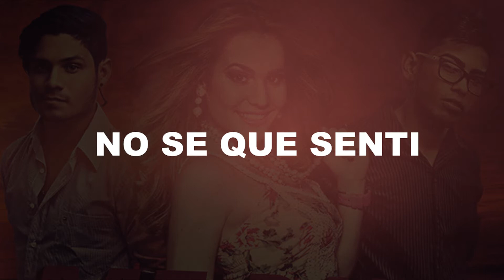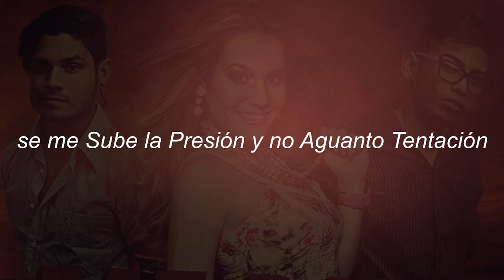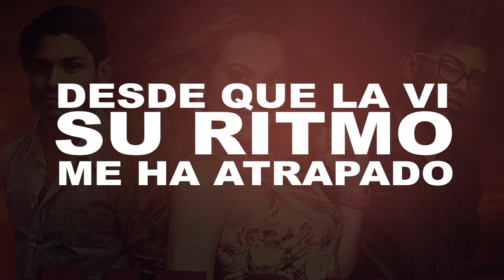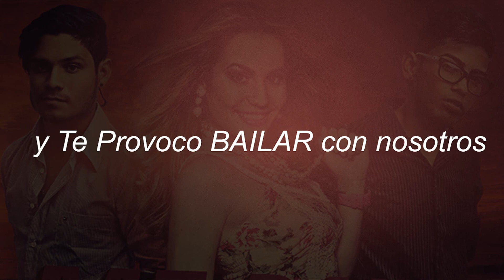Otro Senti2 - Me Baila (Lyrics)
Venezuela prepárate para darle Otro Sentido a tu gusto musical, directamente desde Guayana se presentan estas promesas, dos jóvenes artistas con una producción musical de alto nivel, de la mano del reconocido productor Jhon Paul Villasana mejor conocido como "El Increible", el mismo productor y creador de hits como "El Poeta" de Chino y Nacho, "Como Pudiste" y "Como Yo" de Los Cadillacs, "Carita de Cristal" de Jonathan Molly, "Eres Tan bella" de Tico "El Inmigrante", entre otros.

Gio y Charly nos traen una fusión R&B al mejor estilo tropical con fusión de ritmos de percusión caribeña, haciendo de esto un estilo pegajoso fresco y comercial, todo esto da nacimiento a su primer trabajo promocional "Me Baila".

Twitter: @OtroSenti2Music - @GeraldGio - @CharlyD_Oficial

Instagram: @otrosenti2 - @gioos2 - @charlyd_oficial